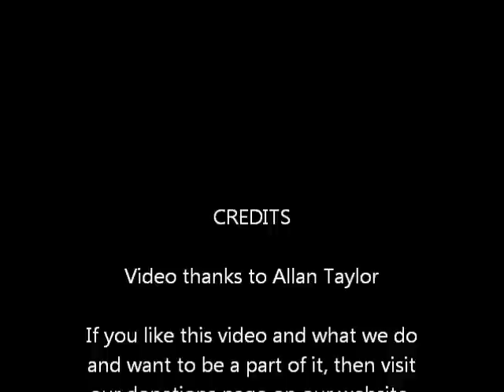Get Out!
A recently released Great Green macaws called Kiwi, raised by Chris Castles, gaining confidence in his new surroundings, chasing a Aracari, then a Grey Hawk.